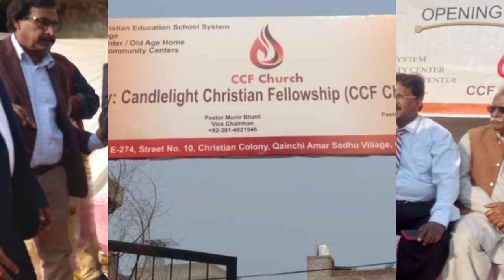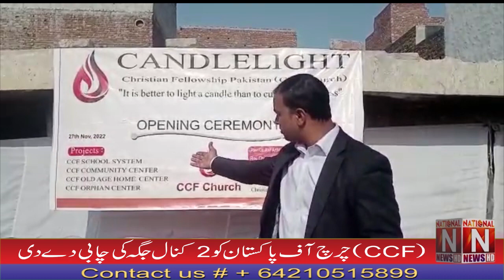Christian Colony hands over key of 2 Kanal site to Christian Fellowship (CCF) Church of Pakistan